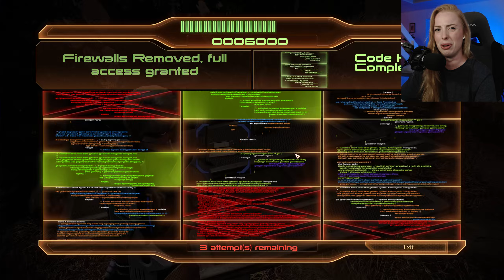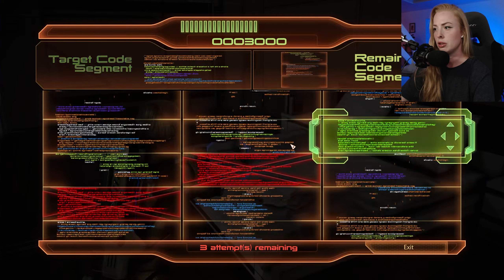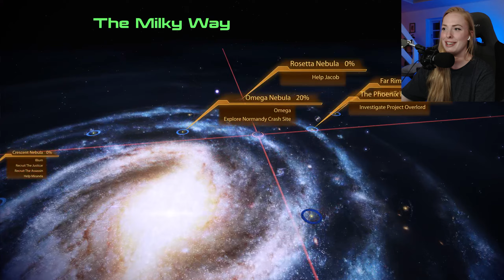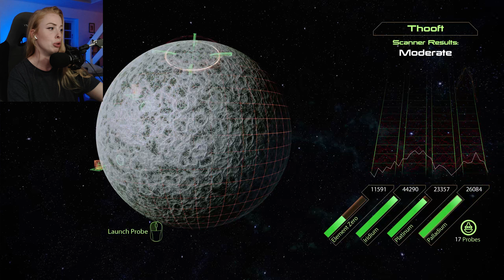I Am So ANGRY At This Man!! Our REUNION With KAIDAN On Horizon | Mass Effect 2: LE [Part 8]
I can't believe I'm being gaslit like this on my own channel. How very dare Kaidan tell me off. HOW VERY DARE HE! Also there's a bunch of Collectors, and Husks?! Sorry again about the quality y'all!

Love y'all!